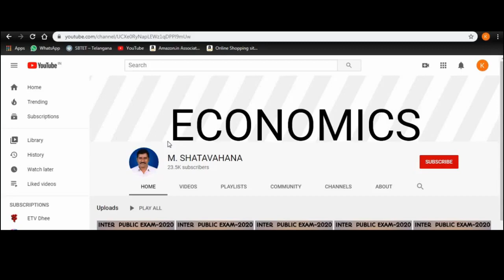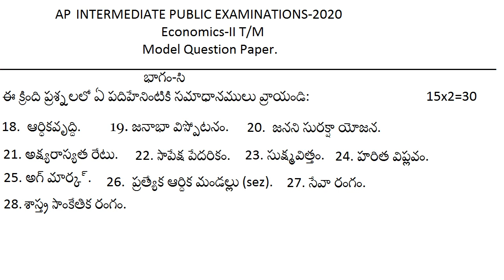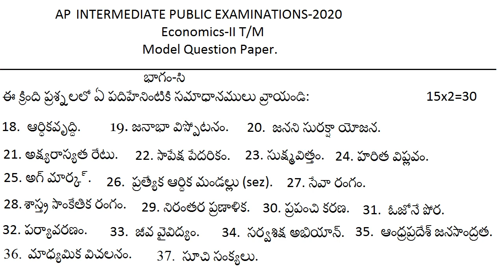economics II t/m model paper for ap, 2020